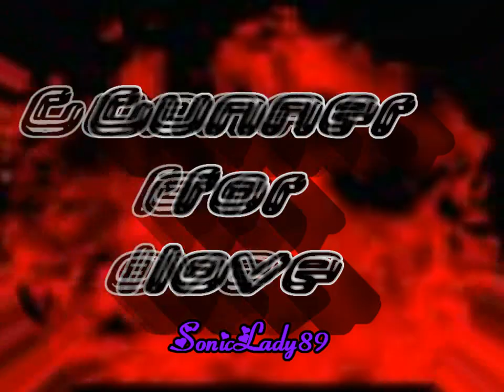Andy Scott's SWEET - GUNNER OF LOVE (DEMO 1985)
A Good Solid Rock anthem from AS Sweet.
Recorded 1985.
Definitely an Iron Maiden-ish sound on this, there's even a reference to 'locking up your daughters'.
Some great guitar screams and solos from Andy,  Present too is the signature sound from Sweet - the harmonies, which I think makes this instantly recognisable as a Sweet tune.

to buy a copy.

Thanks to Wizardnav for a little more correct info on this song (see comments below)... shame on you sweet.com  ;)
Is there any video of Sweet performing this song? - no idea... but, as it was only a demo. I've added some Sweet pics to make the video.

What a great tune!